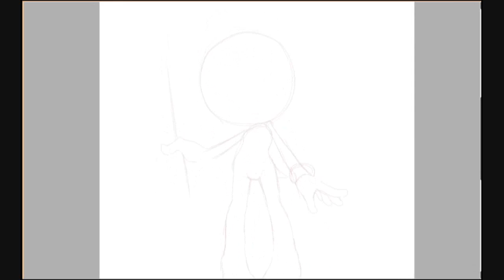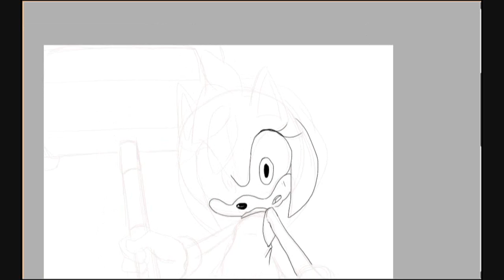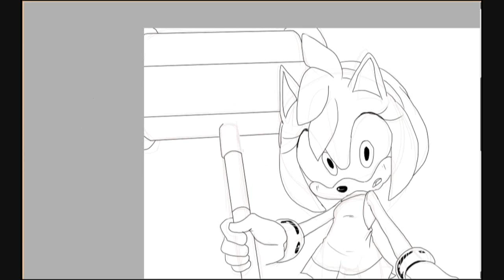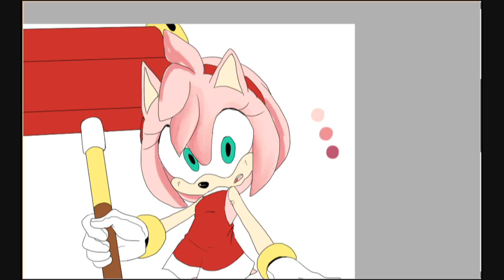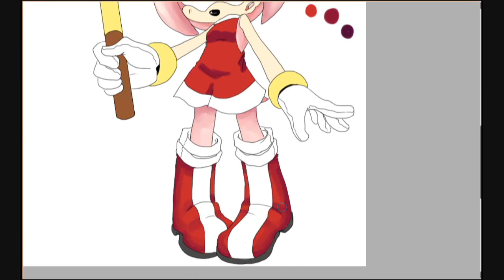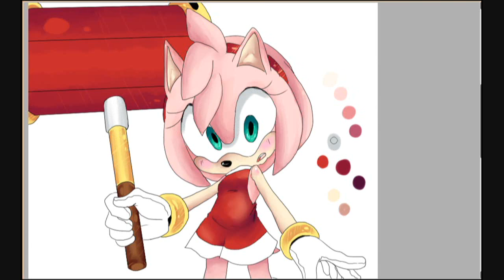Amy Rose speedrawing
Been a long time since i uploaded a drawing video xD